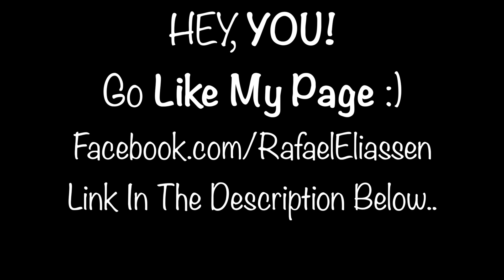Responding Powerfully: To Any Situation!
In this video, I share with you how you can respond to any situation.

Join THE SUPERIOR YOU PROGRAM, book a free consultation call to see how we can help you achieve all of your goals